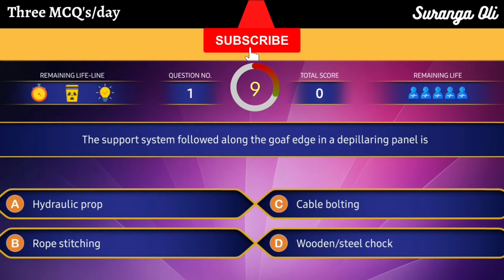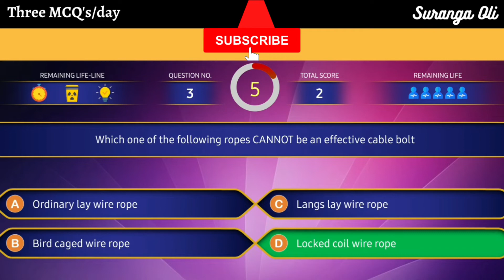MCQs on Mining GATE Exam | Set - 21 | Suranga Oli